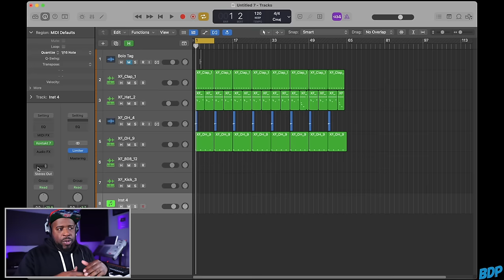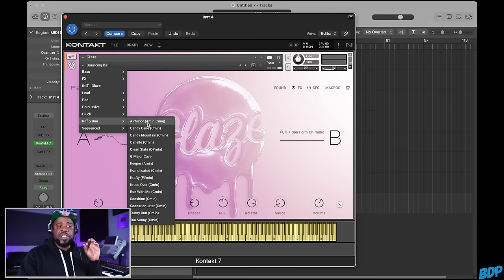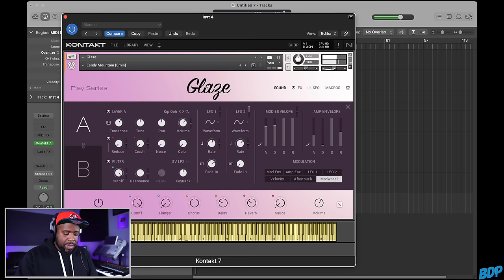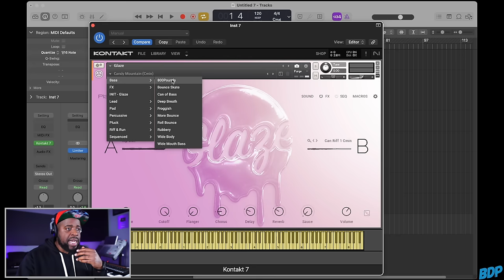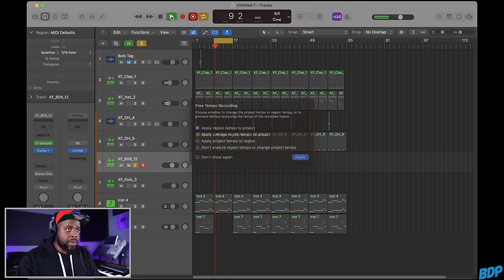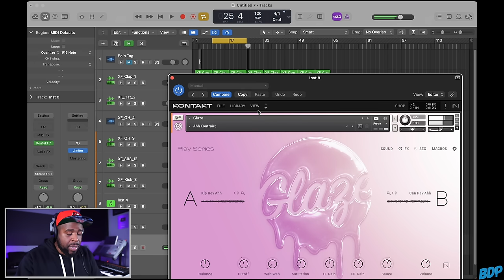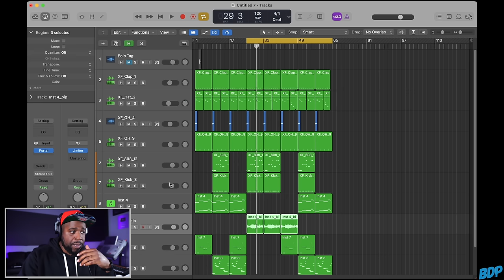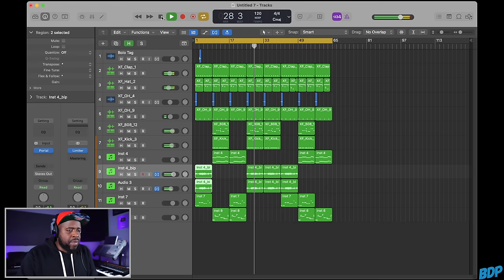Native Instruments Free "Glaze" Plugin: Is it Any Good?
🎥 Chapters:
00:00 - Intro
00:55 - Affiliates
03:09 - Overview & Presets of Glaze
12:00 - Making a Beat with Glaze
24:58 - Completed Beat (Not Mixed)
26:10 - Final Thoughts